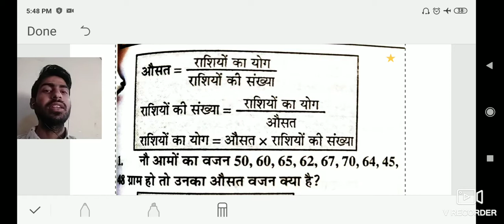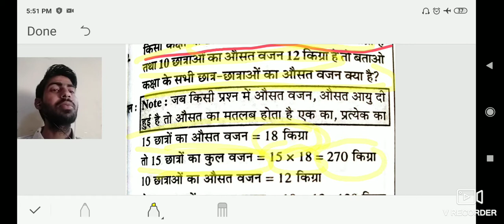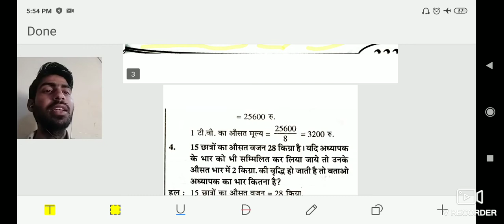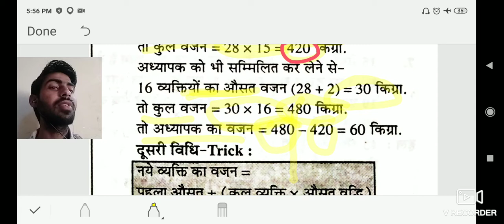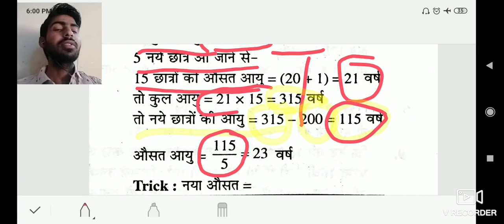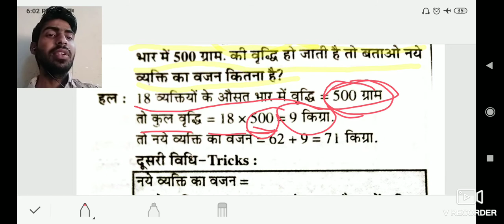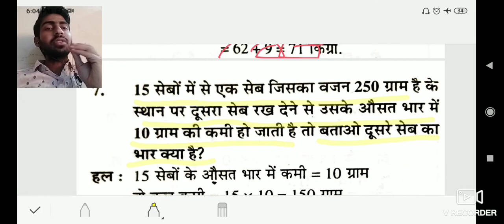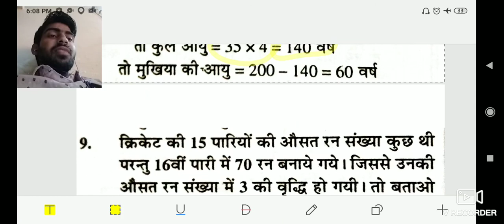maths average allcompitative exam jaindian dewasi